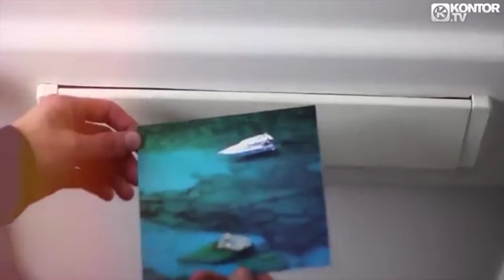Musik e mir